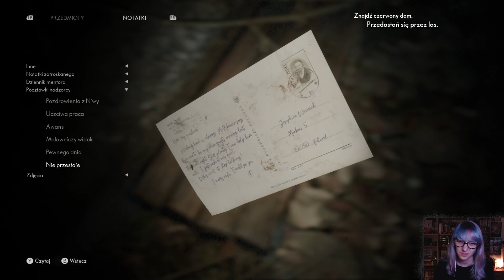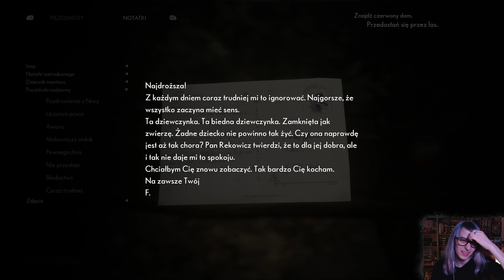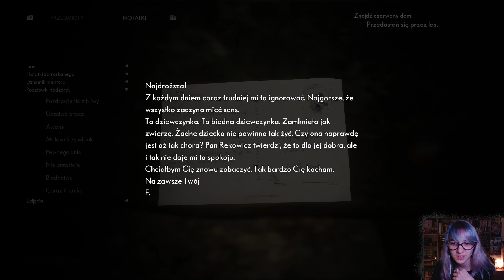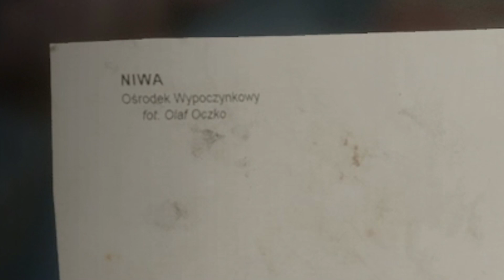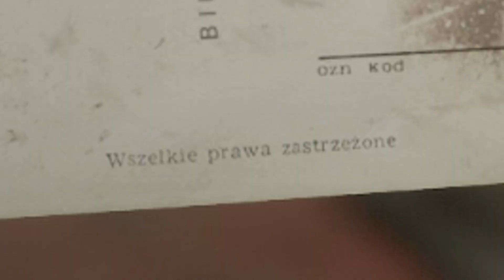👻 Leśna kryjówka Pana F. | The Medium #9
SKRYTKA POCZTOWA:

Kate Grobelniak
Skr. pocz. 207
UP Bielsko-Biała 1
ul. 1 Maja 2
43-300 Bielsko-Biała